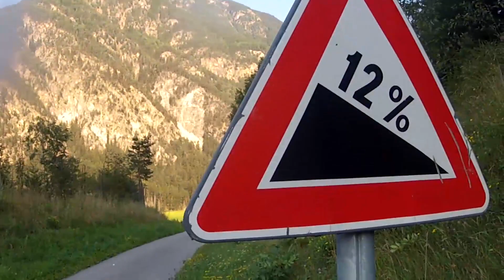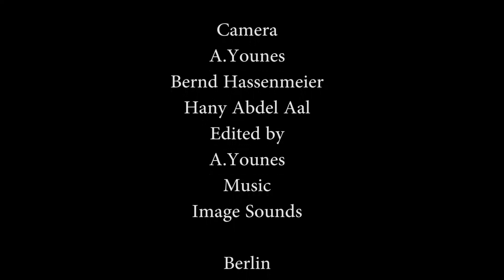München - Venedig Teil 3